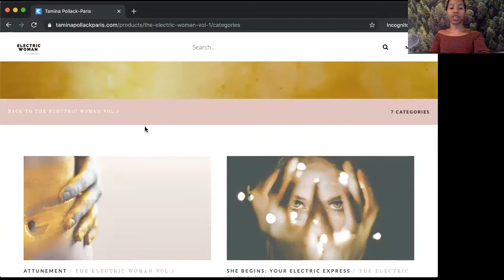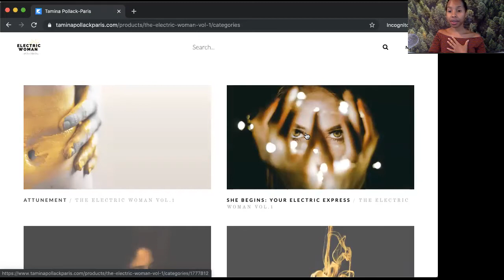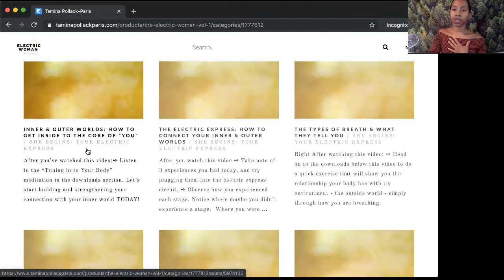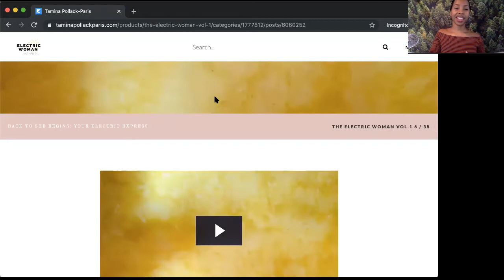A sneak peek inside of The Electric Woman Course!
If this message speaks to you and you would like to join the course,

⏰Course doors will close on November 26th.
After that, this course won't be available again until later 2020.

If you have questions about the course,
Or if you would like your free Electric Express Circuit Reading ♾to see where you are blocked from Attracting Abundance 🧲by sharing your Unapologetic Expression with the world 🌍

It's time to embrace, embody and EXPRESS your Electric Woman ⚡️💃